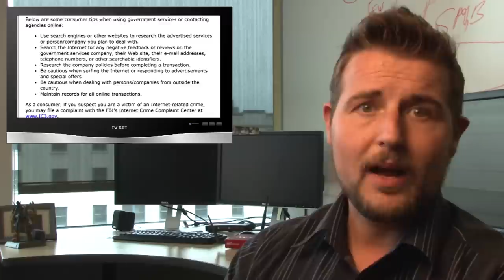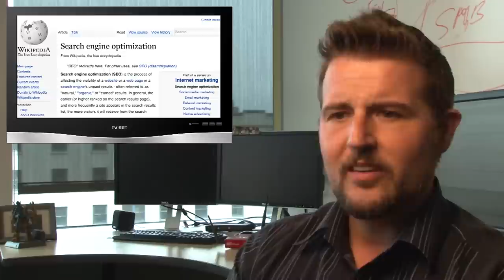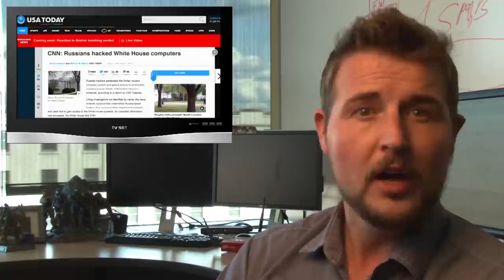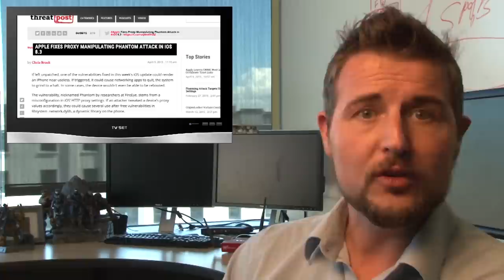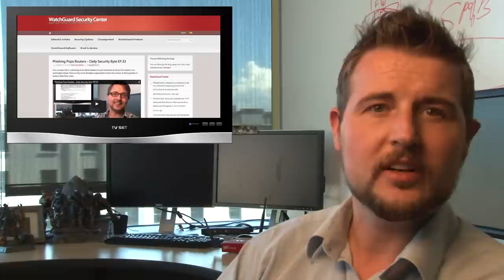TV Pwned, White House Hack, and Snowden - WSWiR Episode 147